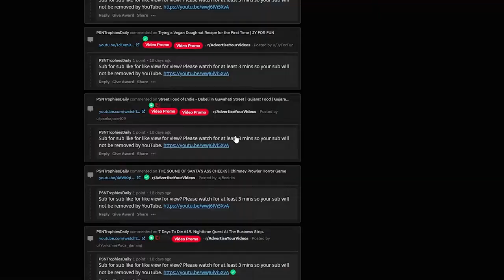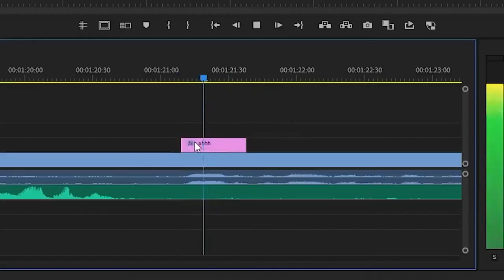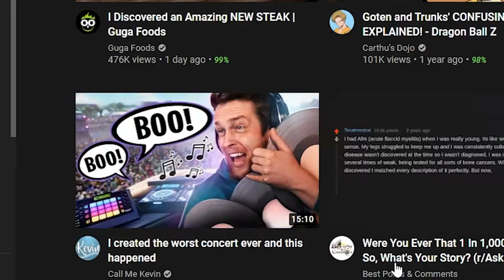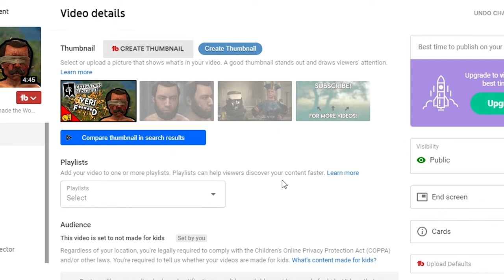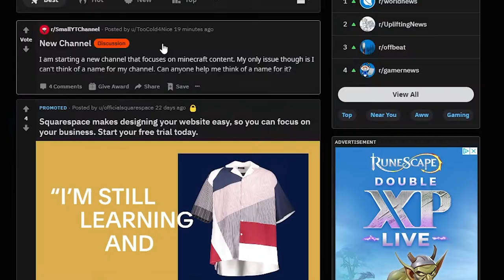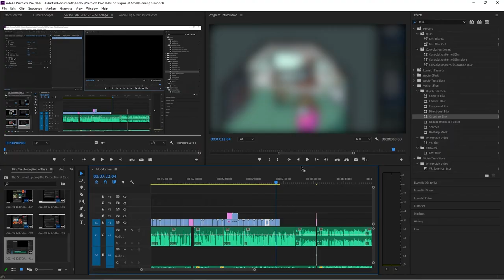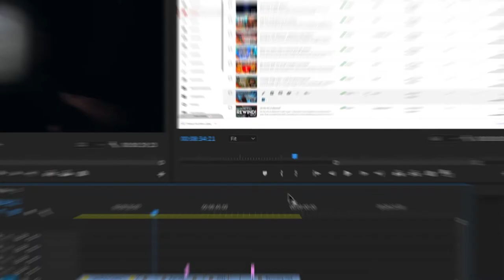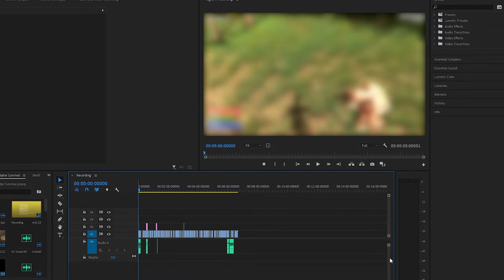The Stigma Towards Small Gaming Channels!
The Stigma Towards Small Gaming Channels! In this video essay, I want to talk various different things slammed towards Small Gaming YouTube channels, and explain as to why this criticisms occur.

These problems of small gaming channels, and small gaming youtubers, are some I, and I believe quite a few others, have seen consistently. So in this video essay, about the attitudes small youtube gamers face, I felt I should discuss why this is a thing, such as the barrier for entry for gaming channels, small gaming channels self-promotion, and how much effort actually goes into a gaming channel (and for a little preview, for a good one, a lot). So I, Oh No It's Justin, wanted to talk about this stigma that these channels face at times.

This could be known as gaming channels suck, or the problems with small gaming channels.

Or keep watching all those other small gaming channels.